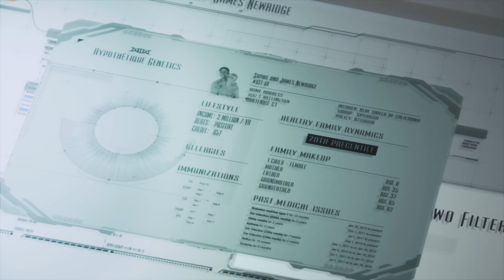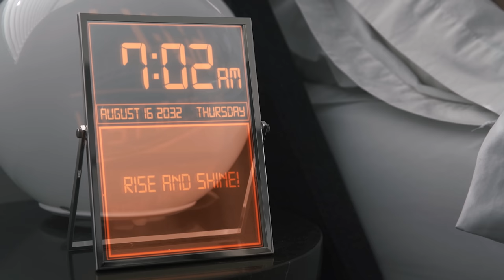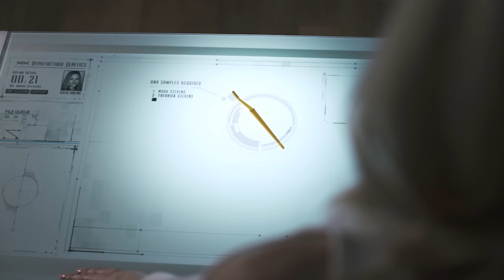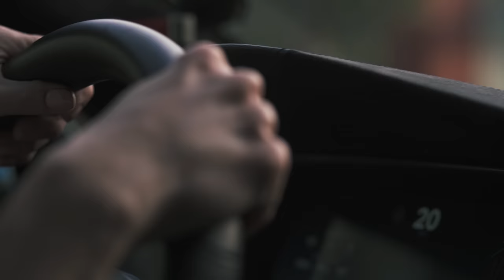Sci-Fi Short Film "What if Wendy" | DUST | Throwback Thursday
Every Thursday we're traveling through a DUST wormhole to bring back some our channel's classics.

As her deceased daughter's birthday approaches, Dr. Mara Stevens begins to ask herself, what if Wendy hadn't died?

"What if Wendy" by James A. Sims

More About "What if Wendy":
WHAT IF WENDY takes place in a near future in which genetic engineering is the norm for couples looking to have a child. DR. MARA STEVENS, a case manager for a genetic engineering firm, leads an isolated, meticulous existence consumed by work and little else. But as her deceased daughter's seventh birthday approaches, Mara begins to ask herself, "what if Wendy hadn't died?" In opening this Pandora's box, Mara is faced with the debilitating grief she has suppressed for so long.

"What if Wendy" Credits:
Director James A Sims
Screenplay Gabriella Thalin
Producers Gabriella Thalin
James A Sims
Mara Meredith Patterson
Wendy Emma Torkelson
Freddie Dustin Brayley
Hologram Boy David Woodhams
Older Wendy Alexis DeJoy
Computer James A Sims
Visual Effects James A Sims
Sound Mixer Matt Thalin
Director of Photography Jon Nyquist

Production Assistants:
Courtney Coleman
Anthony Sims
Erica Nieves
Cameron Moeller

Transportation Andres Rodriguez

Original Score Matt Thalin
Vocalist Kate Kelly